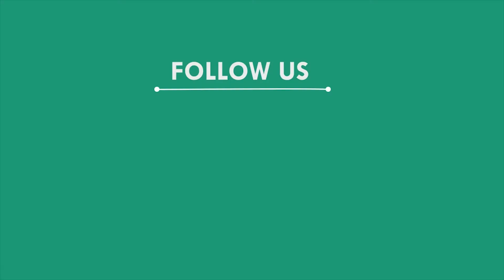ଶୁଭାରମ୍ଭ ହେଲା ଜଗନ୍ନାଥଙ୍କ ରଥ କାମ, ନୀଳଗିରି